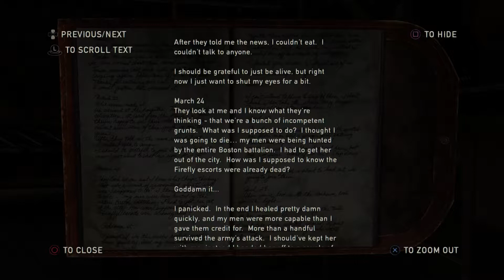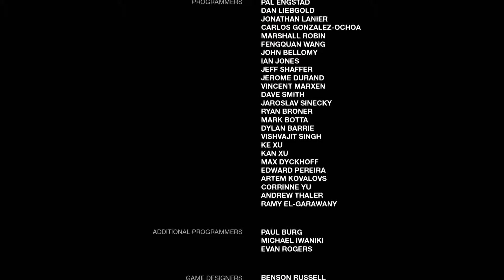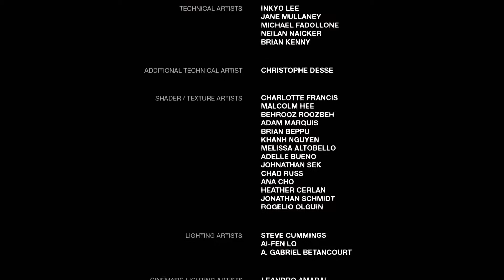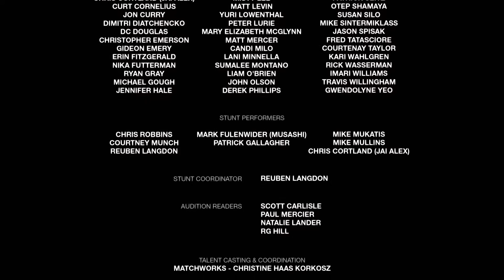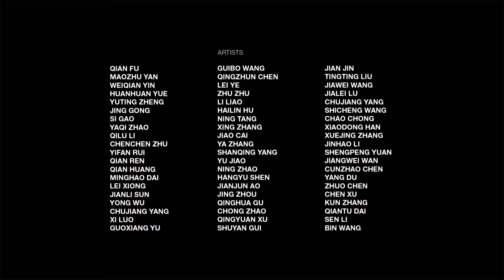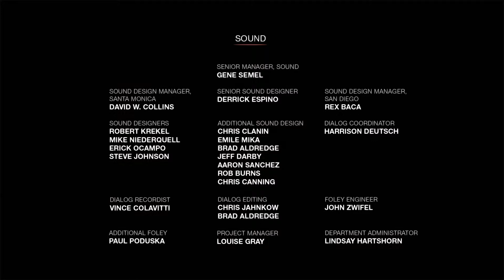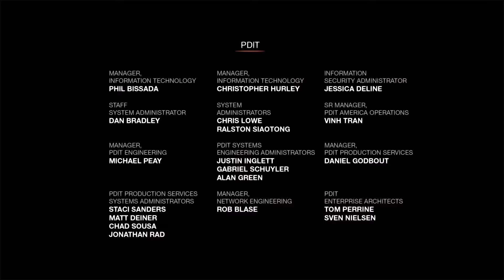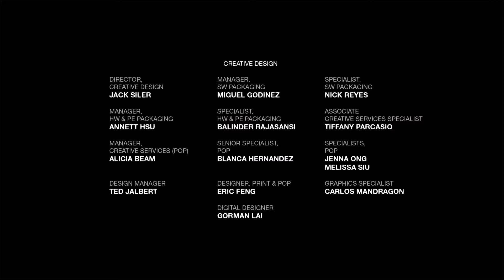Let's Play The Last Of Us - (ENDING)